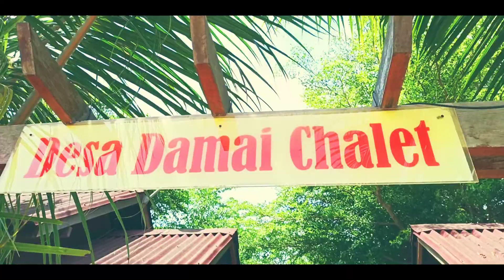VLOG 1 - FAMILY TRIP PANTAI PENGKALAN BALAK